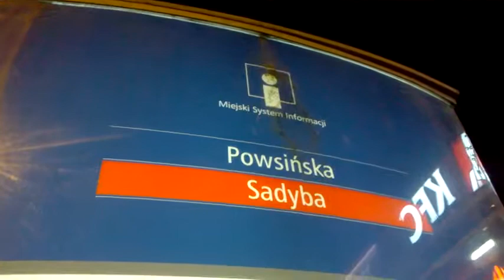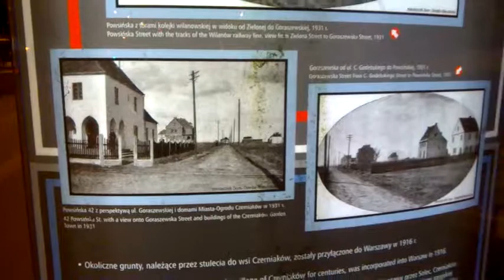DAMY RADĘ,GDY MAZUR ZA DORADZANIE NA STRONĘ PEPICZKÓW PRZEPĘDZIMY I PO LICHWIE!!!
MAKRYNA MIECZYSŁAWSKA JECHAŁA PEWNIE DO SAMEGO RZYMU NA DOBRYM WOZIE. ,NIESIONA PRZEZ BARDZO WIELU MURZYNÓW DIABŁA//-CZY MAKRYNA JECHAŁA DO PAPIEŻA Z MISJA JAKĄŚ,CZY GŁOSIŁA PO DRODZE DO RZYMO--ŁACINY PRAWDĘ Z PISMA ŚWIĘTEGO BIBLII?Z PEWNOŚCIĄ,-NIE!EDUKACJA W RADIU CONCHITA EXTRA,TO COŚ BARDZO ZNANEGO,ŻE LUDZIE WIEDZĄ IŻ KAŻDY NAUCZYCIEL .TEŻ NAWET MUSI SIĘ DOKSZTAŁCAĆ!/CHCIAŁ,CZY,-NIE,TO I TAK DOŚWIADCZENIE CZYNI MISTRZA!NAWET,GDY NAUCZYSZ SIĘ KILKU JĘZYKÓW OBCYCH DOBRZE JEST,ABYŚ DALEJ UCZYŁ TEŻ KOGOŚ INNEGO,ABY SIĘ ZAPRAWIĆ W BOJU!//PIERWSI CHRZEŚCIJANIE,GDY SZLI GŁOSIĆ DWÓJKAMI,BO JEZUS 72-U WYSŁAŁ PO DWU,ABY SZLI OD DRZWI DO DRZWI//-WTEDY OWI CHRZEŚCIJANIE ZAPRAWIALI SIĘ W BOJU O WIARĘ!!!//SZATAN NIE ŚPI I PRAKTYCZNIE DIABEŁ ZAWSZE DZIAŁA,ŻE CIĘŻKO BARDZO BYŁO UTRZYMAĆ SIĘ PIERWSZYM CHRZEŚCIJANOM W WIERZE ZE WZGLĘDU NA PRZEŚLADOWANIA CHOĆBY//-NATOMIAST ŻYDOM TEŻ BYŁO W OGÓLE NAWET I PRAWDĘ POZNAĆ O CHRYSTUSIE,GDY SAMI SOBIE NABRUŹDZILI I CHRYSTUS BYŁ NOWOŚCIĄ DLA NICH,CHOĆ NIE MUSIAŁ JEZUS CHRYSTUS BYĆ NOWOŚCIĄ ZE WZGLĘDU NA 312 PROROCTW,KTÓRE SIĘ NA NIM SPEŁNIAŁY!/-BADAJCIE PISMA,CZY TAK SIĘ RZECZY MAJĄ,-BIBLIA!!!//GŁOSILI WIĘC ZE WZGLĘDU NA WYDANIE ŚWIADECTWA O CHRYSTUSIE I SAMI SIĘ W WIERZE WZMACNIALI//APOSTOŁ PAWEŁ ZABRAŁ DO GŁOSZENIA NAWET MŁODEGO TYMOTEUSZA/-DOBRZE ZROBIŁ!!!//WIEDZA Z PISM WZRASTAŁA/-WIARA TEŻ WZRASTAŁA//-TAK WSPANIALE WYKSZTAŁCENI ŚWIADKOWIE JEZUSA CHRYSTUSA/-ŚWIADKOWIE JAHWE/-ŚWIADKOWIE BOŻY NIE POTRZEBOWALI W KONSEKWENCJI WZRASTANIA W WIERZE UPEWNIENIA W POSTACI CUDÓW DLA POPARCIA,ŻE SA NA DOBREJ DRODZE,BO DUCH JAHWE I TA CIĄGLE ICH WSPIERAŁ W DZIAŁALNOŚCI GŁOSZENIA EWANGELII O CHRYSTUSIE CO DO NADCHODZĄCEGO KRÓLESTWA JEGO!!!PSALM 110 MÓWI PROROCZO WŁAŚNIE,ŻE JAHWE DAŁ MU PANOWANIE I WŁADZĘ NAD ZIEMIĄ/ CZY CHCESZ TERAZ PRZYŁĄCZYĆ SIĘ DO ZBORU,KTÓRY GŁOSI,AŻ DO SAMIUTKIEGO KOŃCA TEGO ZŁEGO SYSTEMU RZECZY?,-ZAPRASZAM/-ZAPRASZAMY PAŃSTWA BARDZO SERDECZNIE SIĘ PRZEKONAĆ,ŻE W ISTOCIE SKORO BIBLIA JEST SPÓJNA LOGICZNIE,TO NIE MA INNEJ DROGI ZBAWIENIA,JAK TA,DROGA BOŻA DROGA:NIE W LEWO,NI W PRAWO NIE ZBACZAJ JUŻ Z NIEJ!!!/CZASEM TRZEBA PRZEJŚĆ PRYSZNIC OŻYWCZYCH WÓD PŁYNĄCYCH ZE SŁOWA BOŻEGO:HEJ PRAGNĄCY,PRZYJDŹCIE TU,-WODĘ ŻYCIA DARMO PIĆ. !/-ZAPRASZAMY!!/-JESZCZE NIGDY NIE BYŁO TAK DOBRZE ,JAK TERAZ W XXI WIEKU,ŻE PRAWDY BIBLIJNE MOŻNA POZNAWAĆ W INTERNECIE,A POTEM MOŻNA PRZEKAZYWAĆ DALEJ JAKO ŚWIADKOWIE POWTARZAJĄC RANO,W POŁUDNIE,WIECZOREM,CZY NAWET IW NOCY! W PRAWOSŁAWIU POST JEST BARDZO ŚCISŁY/-LUDZIE NIE KRADNĄ,BO MODLĄ SIĘ BARDZO DŁUGO!/I NIE CHODZI TU O FAŁSZYWE PRZYMILANIE SIĘ W MODLITWACH DO KOGOŚ,LECZ LECZ CZĘSTO TEŻ SĄ TO SAMOTNE MODLITWY W PNIU DRZEWA,W NATURZE/-NIKT NA NIKOGO SIĘ NIE PATRZY I NIKT NIKOMU NIE PRZYGLĄDA SIĘ,GDY KTOŚ SIĘ MODLI,BO TO WSZYSTKO JEST OCZYWISTE!//TU W KATOLICKIEJ WARSZAWIE STRASZNIE DUŻO JEST UDAWACZY,CZYLI FARYZEUSZY KSZTAŁCONYCH I MNIEJ KSZTAŁCONYCH CHODZI TEŻ O ZWYKŁE PLOTKOWANIE,CO STAWIANE JEST NA RÓWNI ZE ZŁODZIEJSTWEM,A U ŚWIADKÓW JEHOWY TO I WYKLUCZA SIĘ ZA PLOTKOWANIE!//ZNAM WIELE TAKICH PRZYPADKÓW WYKLUCZEŃ ZA OBGADYWANIE ZŁOŚLIWE I PLOTKARSTWO!//CZYLI,JAK BARDZO TUTAJ WIDAĆ,ŻE JEDNO PRZYKAZANIE JEST ZA WSZYSTKIE!///BĘDĄ CZASEM MOHEROWE BABKI PRZECHODZIŁY I UDAWAŁY,ŻE JUŻ CAŁKIEM NIC NIE MÓWIĄ!!!CZŁOWIEKA NIEDOSKONAŁEGO OSZUKASZ,A BOGA JAHWE JUŻ!!! ZAPRASZAM DO KINOTEKI,BO JUŻ CZAS NA KRWAWE CIENIE//PREMIERA ODBĘDZIE SIĘ 21/22/04/2018//JUŻ O GODZINIE 21.30 WIECZOREM,ZAPRASZAM SERDELECZNIE! PROZA ŻYCIA PODPOWIADA:pamietaj,że lichwa TAKTOFINANSE nie jest wieczna i że wszystko mija,mamamija!//-ale są wieczne IDEAŁY,ZASADY,PRAWDY i.t.p.! BIBLIA JASNO MÓWI,ŻE FARYZEUSZE ŻADNEJ SZANSY NIE MAJĄ,ABY WEJŚĆ DO KRÓLESTWA BOŻEGO/-NATOMIAST LICHWIARZE MAJĄ SZANSE,BO JAHWE MOŻE IM DAROWAĆ!